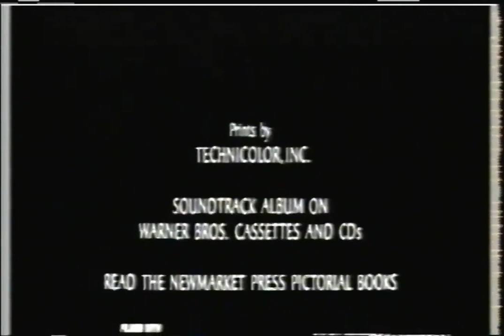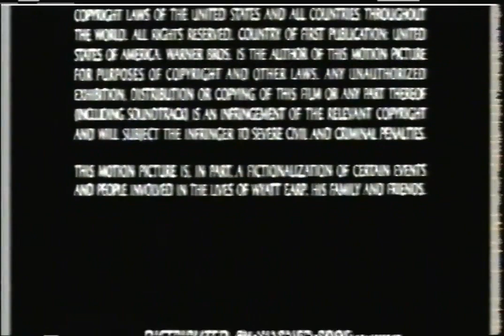1990s Pay Per View Bumpers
Taken from the movie "Wyatt Earp"

List of Bumpers
- Feature Presentation Bumper
- PG-13 Bumper
- "This Film Has Been Modified" Bumper
- Warner Bros. Pictures Logo
- Tig Productions Logo
- Start of Film
- Wyatt Earp Intermission
- Wyatt Earp End Credits (partial)
- Distributed by Warner Bros End Credit Logo
- Pay Per View Next Bumper